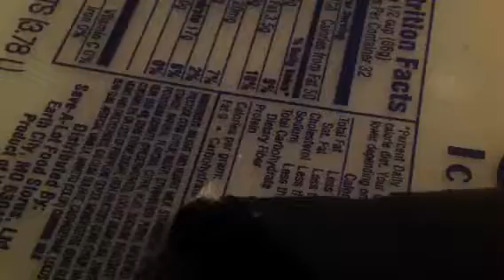My friend Eva eattin ham... Funny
So she decided to scare my grandmas cat